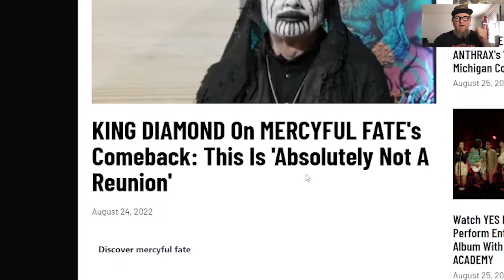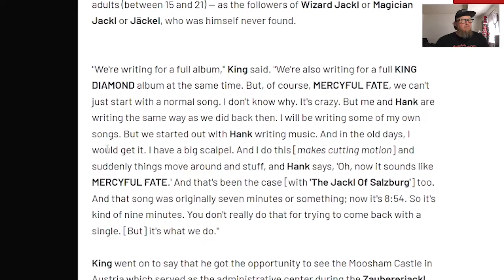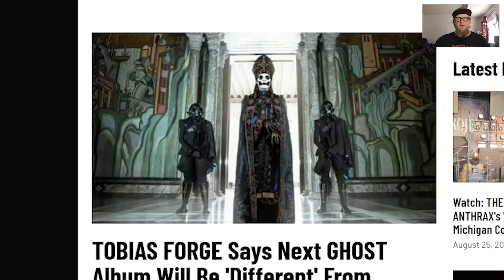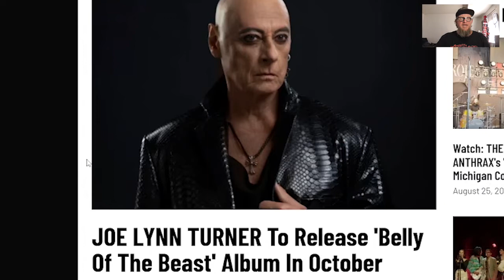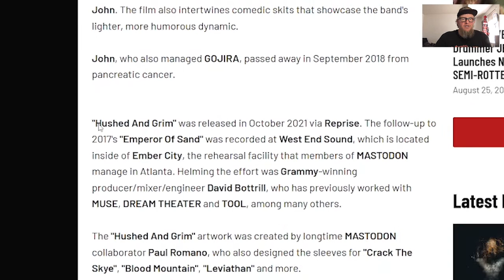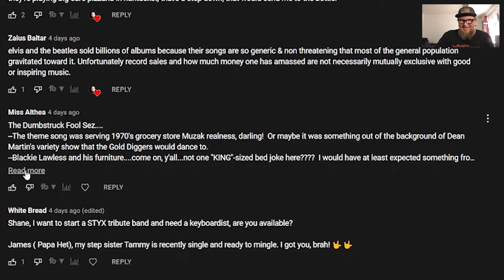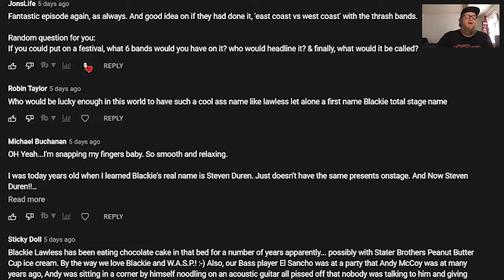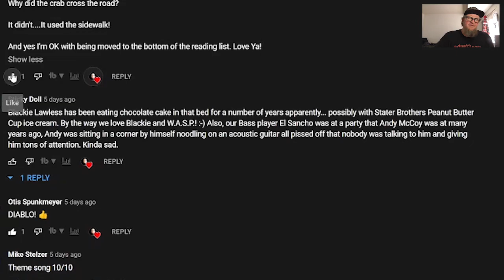Jive Talkin' with Shane Diablo #039 (Mercyful Fate, Ghost, Joe Lynn Turner, Mastodon)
In this episode we have a lot of spooky characters.. King Diamond tells all who wants to know this is not a Mercyful Fate Reunion we are back together, Tobias Forge of Ghost says the next Ghost album wont be like Impera? Joe Lynn Turner has a new look and new music, and oh so very much more, please join me wont you!

If you would like to donate to the channel, or maybe buy me a beer, you are a wonderful person and I thank you.. here are a few ways you can do that.